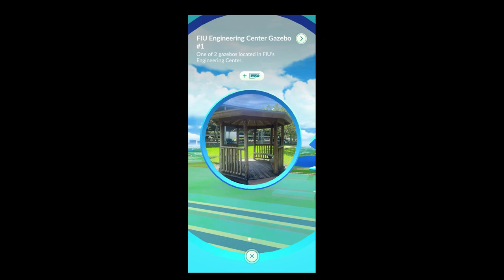You Won't Believe How Weak Aggron is Against Ground!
Aggron and Ground Attacks: A Rocky Relationship
Yes, Aggron is indeed weak against Ground-type attacks.

As a Steel/Rock-type Pokémon, Aggron has a double weakness to Ground-type moves. This means that Ground-type attacks deal super effective damage against it.

This weakness is a significant factor to consider when using Aggron in battles, especially against Ground-type opponents.
Aggron's Strengths
High Defense and Special Defense: Aggron is renowned for its incredible durability, making it difficult to take down.
Steel/Rock Typing: This typing provides a decent resistance to many types, including Normal, Flying, Fire, Water, and Electric.
Aggron's Weaknesses
Double Weakness to Ground: As mentioned, Ground-type attacks are super effective against Aggron, dealing double damage.
Weakness to Fighting and Water: Aggron is also vulnerable to Fighting and Water-type attacks, which can exploit its defensive stats.
Potential Counters
Ground-type Pokémon: Pokémon like Garchomp, Excadrill, and Landorus-Therian excel against Aggron due to their type advantage.
Fighting-type Pokémon: Lucario, Conkeldurr, and Terrakion can effectively deal damage to Aggron.
Water-type Pokémon: Kyogre, Swampert, and Blastoise can also be strong options against Aggron.
Remember: While Aggron is a formidable opponent, understanding its weaknesses and utilizing effective counters can significantly increase your chances of victory.